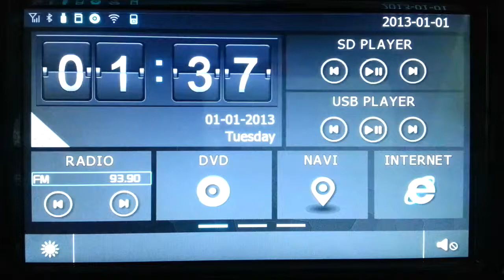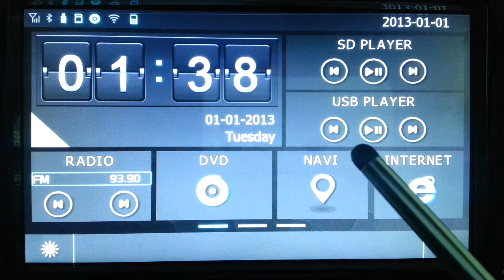USB Playing-Powered by WITSON